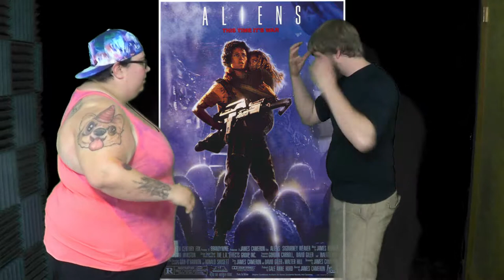Horror Movie Charades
Welcome back guys! hope you like cringe worthy acting skills!